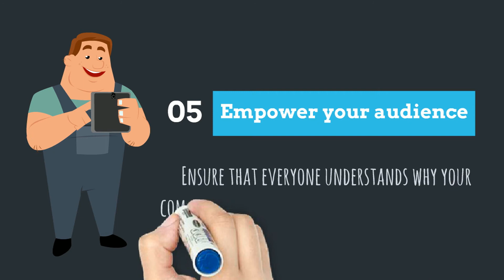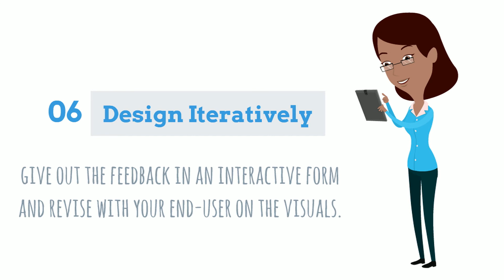Best Practices in Data Visualization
Best practices to keep in mind in designing your data visualization to make it useful and clear for your audience. These steps will help you to present your data set in a visually engaging manner.